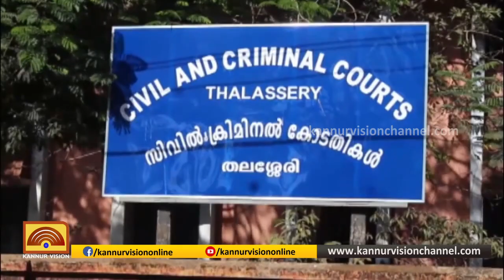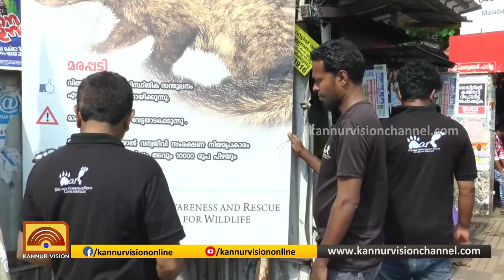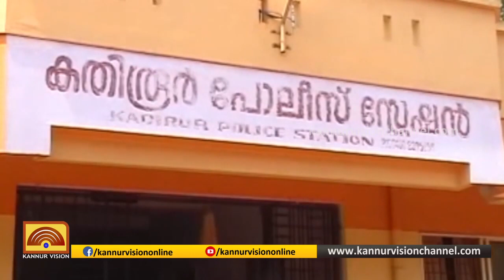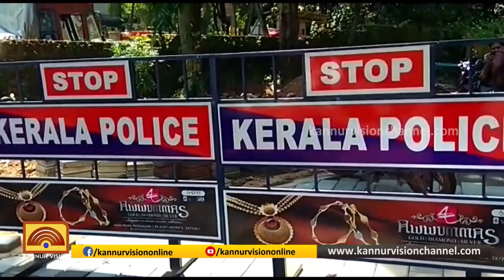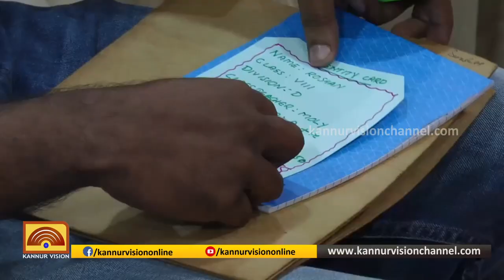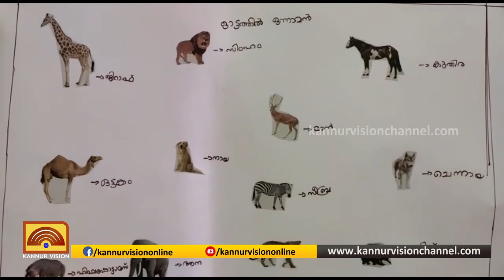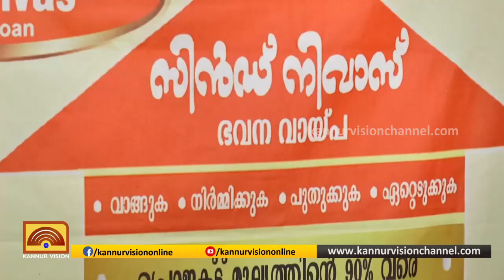ഇന്നത്തെ വാർത്ത | INNATHE VARTHA | 03-10-2019 | KANNUR VISION NEWS